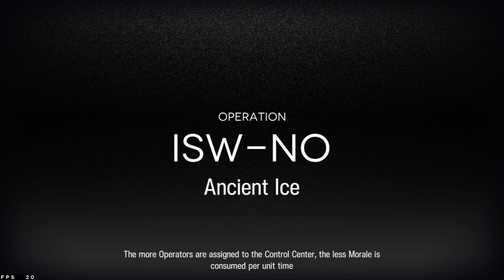Arknights: Shroom Smoking - Most STACKED team ever for Tombstone?